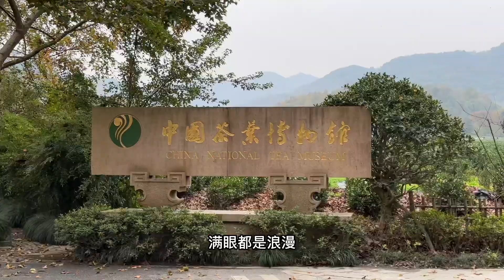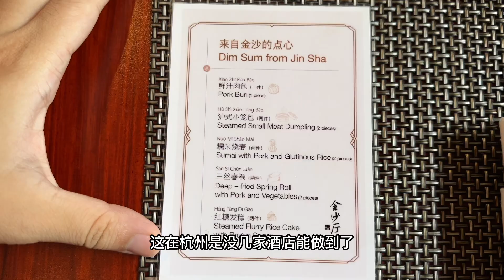杭州西子湖四季酒店体验：国内四季酒店旗舰店，怎么住都住不腻的酒店